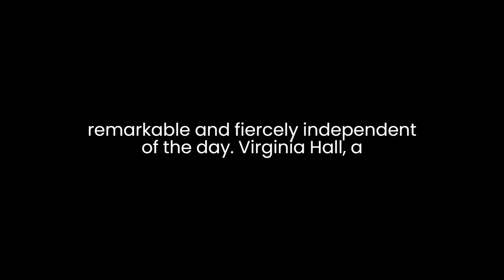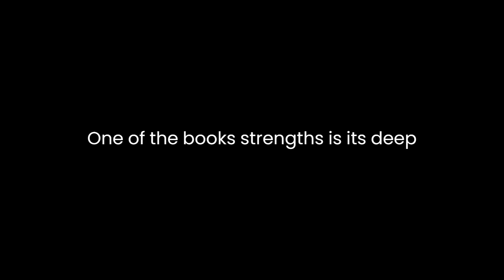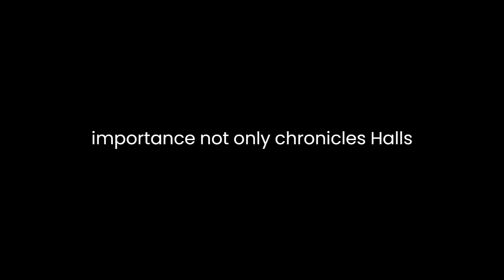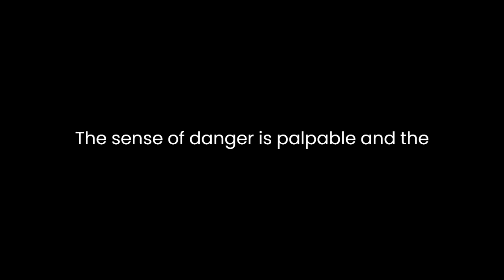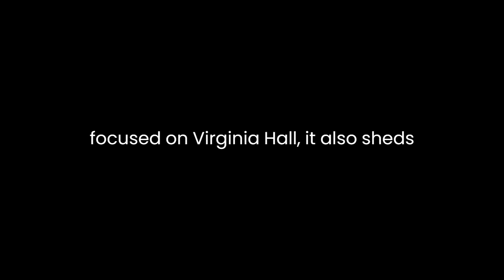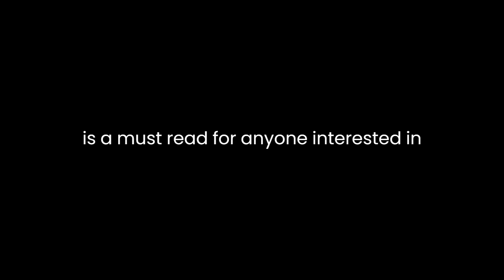"A Woman of No Importance" By Sonia Purnell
"A Woman of No Importance: The Untold Story of the American Spy Who Helped Win World War II" by Sonia Purnell is a riveting and meticulously researched biography that brings to light the remarkable life of Virginia Hall, an American spy whose contributions during World War II remain largely unacknowledged. Purnell's narrative skillfully weaves together historical facts, personal anecdotes, and vivid descriptions to create a compelling portrait of a woman whose determination and courage played a crucial role in the Allied victory.The book transports the reader to the tumultuous period of World War II, where espionage and subterfuge were the order of the day. Virginia Hall, a remarkable and fiercely independent woman, emerges as the central character in this captivating tale. Purnell portrays her as a woman ahead of her time, whose resilience and unwavering commitment to the Allied cause set her apart. At a time when women were often relegated to supporting roles, Hall's story is a testament to the power of determination and an unyielding spirit.The narrative unfolds chronologically, allowing the reader to follow Hall's journey from a young woman full of ambition to her transformation into a fearless spy. Purnell's writing is characterized by a rich and immersive style that vividly describes the various settings and events, making it easy for the reader to visualize the world in which Hall operated. Whether it's the rugged terrains of France, the bustling streets of London, or the shadowy world of espionage, Purnell's descriptive prose adds depth and authenticity to the story.One of the book's strengths is its deep research. Purnell draws on a wealth of primary sources, including declassified documents, letters, and interviews with Hall's contemporaries, to present a well-documented and thorough account of her life. This meticulous research is evident throughout the narrative, providing readers with a comprehensive understanding of Hall's activities and the broader historical context of World War II.As a biography, "A Woman of No Importance" not only chronicles Hall's life but also delves into her character, revealing her complex and multifaceted personality. Purnell portrays Hall as a fiercely independent woman with a strong sense of justice and an unwavering commitment to her beliefs. Her determination and resourcefulness are evident in her ability to navigate the challenges and dangers of espionage. Hall's indomitable spirit shines through as she overcomes physical disabilities, betrayal, and the constant threat of capture by the Nazis.Purnell also explores the gender dynamics of the era, highlighting the obstacles and prejudices Hall faced as a woman in the world of espionage. The book underscores the significant gender bias that limited women's roles within the intelligence community and the military. Hall's story is a testament to her resilience and the ability to overcome the societal norms and expectations of her time.The narrative excels in creating a sense of tension and suspense, drawing the reader into the perilous world of espionage. Purnell skillfully portrays the cat-and-mouse game between Hall and the Gestapo, keeping readers on the edge of their seats as they follow her daring exploits. The sense of danger is palpable, and the stakes are high, making it easy for readers to empathize with Hall's experiences.While "A Woman of No Importance" is primarily focused on Virginia Hall, it also sheds light on the broader landscape of World War II, including the resistance movements in France and the complexities of wartime diplomacy. Purnell effectively places Hall's story within this larger historical context, allowing readers to appreciate the interconnectedness of various events and the impact of espionage on the war effort.In conclusion, Sonia Purnell's "A Woman of No Importance" is a captivating and well-researched biography that offers a fresh perspective on World War II by highlighting the extraordinary achievements of Virginia Hall. The book successfully combines a compelling narrative with meticulous research, presenting a vivid portrait of a woman who defied societal norms and made a significant contribution to the Allied victory. Through Purnell's engaging prose and thorough exploration of Hall's character, readers are transported to a time of courage, danger, and resilience, where one woman's determination helped change the course of history. This biography is a must-read for anyone interested in the untold stories of heroes from the shadows of history.